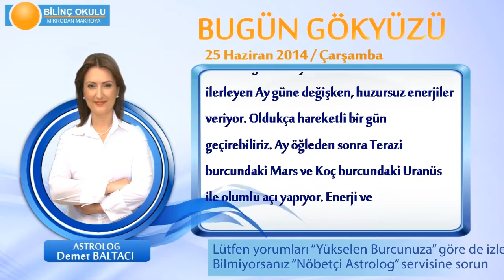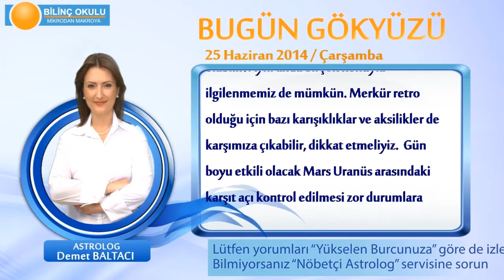İKİZLER Burcu, GÜNLÜK Astroloji Yorumu,25 HAZİRAN 2014, Astrolog DEMET BALTACI Bilinç Okulu